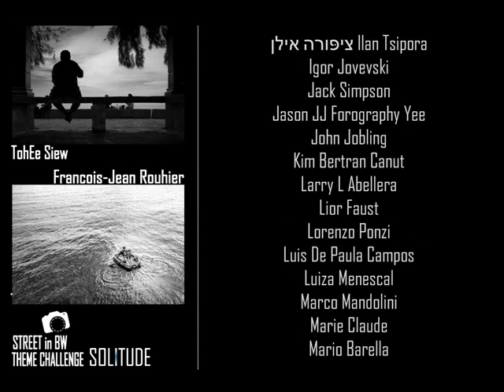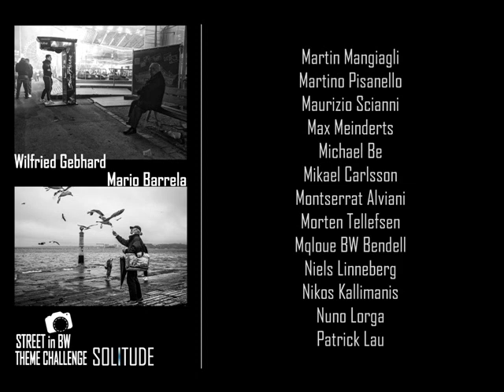Street in BW Theme Challenge #38 Solitude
Hello,
This is Street in BW Theme Challenge #38 Solitude  !

Thank you for participating and sharing all of your wonderful photographs with everyone !
Among all of the artistic images submitted for this theme, these photos collected the most votes, so
congratulations to the winners : Cristina Bruni, Sandipan Mukherjee, Wilfried Gebhard and David Williams . . .

The Admins : Sinaga Fco, Patricia Kerkhofs, Michelle Cecilia, Kai Kong Wong, and Debby Ng